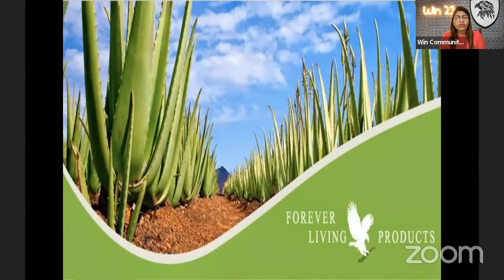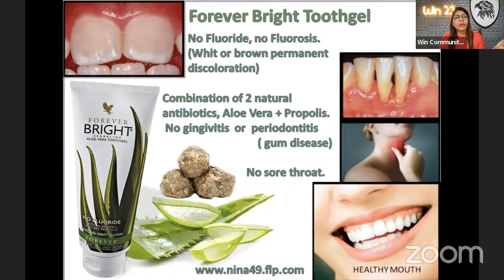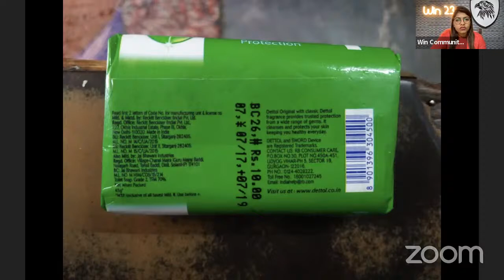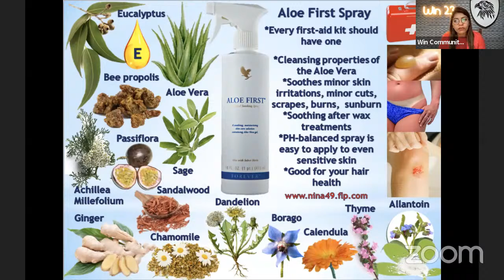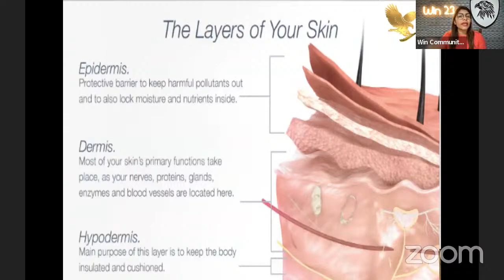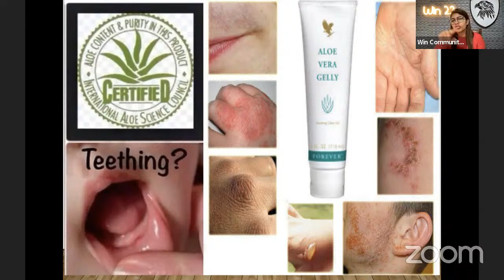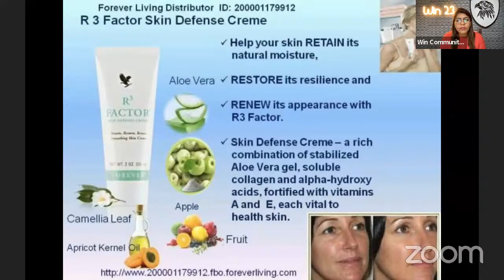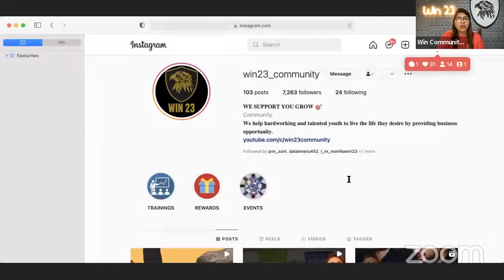SKIN CARE & PERSONAL CARE TRAINING BY MS. BHAVNA SHARMA | @Bhavnasharma_official23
A community of skilful people on a journey of changing countless lives. We help young people by providing business opportunities that help them build their own business.
            Our Community have many successful entrepreneurs earning a 6 figure income monthly and are helping many people & our community is also known by best training support system through daily online Live youtube Meetings.